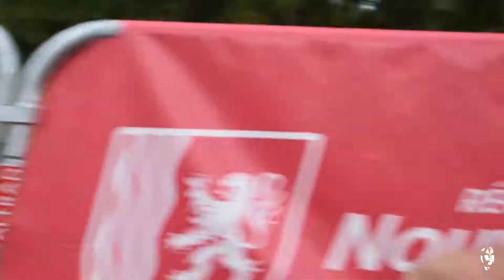FrenchMan - CapsulesTriatlhon Kids - Libourne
Capsules Event 7

Casteljaloux, France